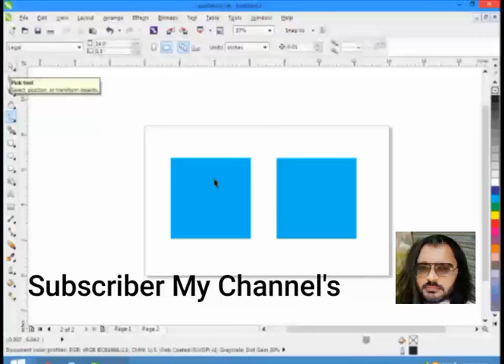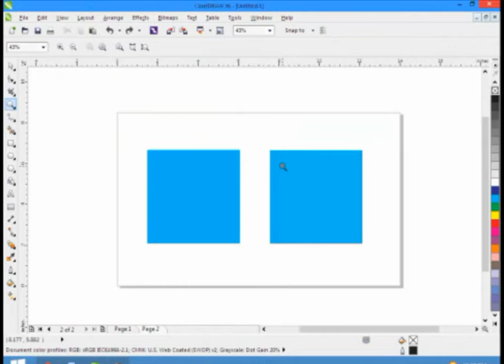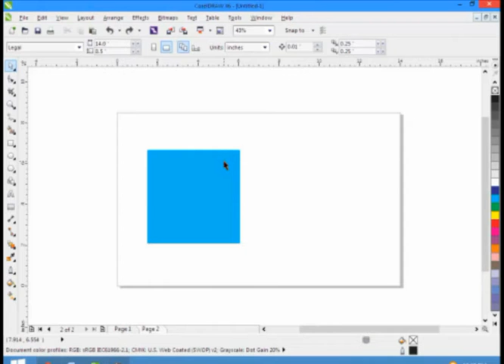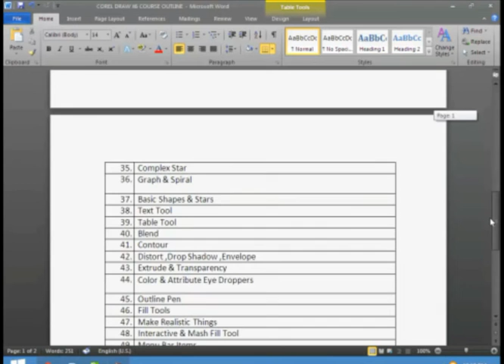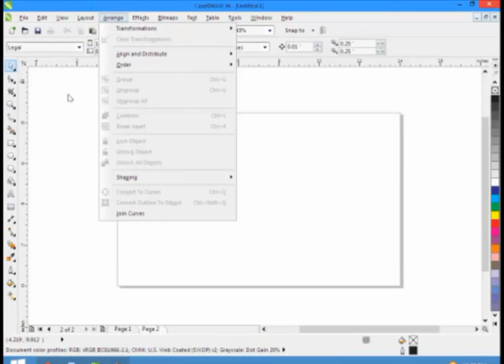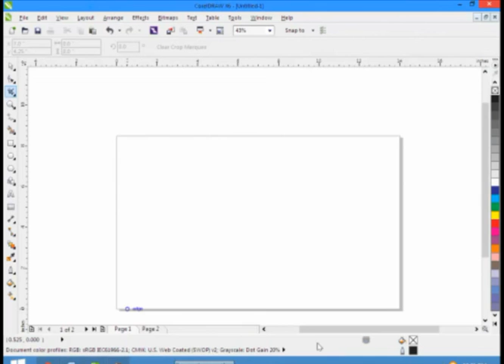Corel Draw x6 Coures Part - 1 Urdu / Introduction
Corel Draw x6 Coures Urdu / Introduction